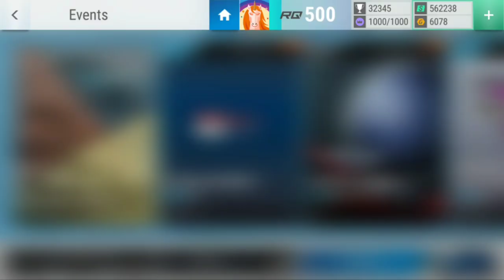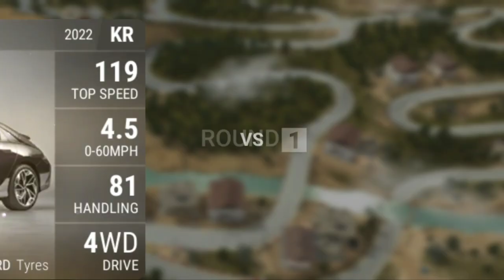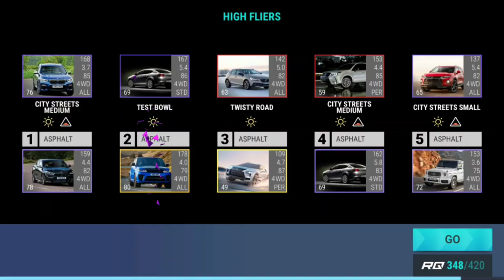Top Drives Events: Radical SR10 XXR Quals